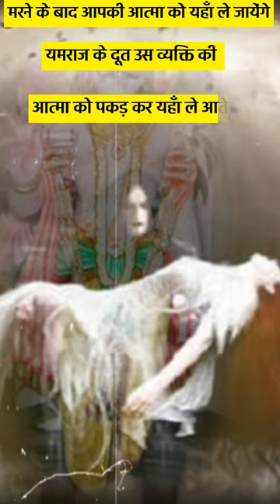मृत्यु के देवता यमराज के मंदिर के रहस्य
Hello and Welcome to The Asli Truth,

मृत्यु के देवता यमराज के मंदिर करे रहस्य